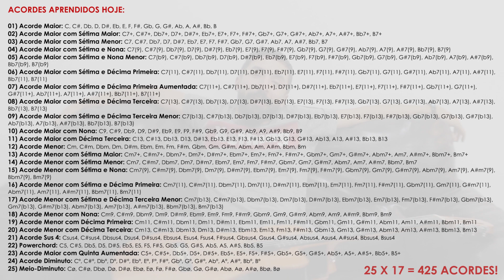Aprenda Todos os Acordes do Mundo - Dicionário de Acordes com PDF l Aula #193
A aula de hoje está demais! Vou ensinar como montar QUALQUER ACORDE DO MUNDO. Passarei para vocês modelos padrões para você:

01) Montar Acorde Maior
02) Montar Acorde Maior com Sétima Maior
03) Montar Acorde Maior com Sétima Menor
04) Montar Acorde Maior com Sétima e Nona
05) Montar Acorde Maior com Sétima e Nona Menor
06) Montar Acorde Maior com Sétima e Décima Primeira
07) Montar Acorde Maior com Sétima e Décima Primeira Aumentada
08) Montar Acorde Maior com Sétima e Décima Terceira
09) Montar Acorde Maior com Sétima e Décima Terceira Menor
10) Montar Acorde Maior com Nona
11) Montar Acorde Maior com Décima Terceira
12) Montar Acorde Menor
13) Montar Acorde Menor com Sétima Maior
14) Montar Acorde Menor com Sétima Menor
15) Montar Acorde Menor com Sétima e Nona
16) Montar Acorde Menor com Sétima e Décima Primeira
17) Montar Acorde Menor com Sétima e Décima Terceira Menor
18) Montar Acorde Menor com Nona
19) Montar Acorde Menor com Décima Primeira
20) Montar Acorde Menor com Décima Terceira
21) Montar Acorde Acorde Sus4
22) Montar Acorde Powerchord
23) Montar Acorde Maior com Quinta Aumentada
24) Montar Acorde Diminuto
25) Montar Acorde Meio-Diminuto

Totalizando assim 425 acordes diferentes em apenas 15 minutos. E o melhor é que você pode baixar o arquivo em DICIONÁRIO DE ACORDES EM PDF para salvar no seu celular, quando precisar fazer consultas rápidas.

Dúvidas? Escreva nos comentários, que responderei assim que possível.

MEU INSTAGRAM: @eduardofeldbe4rg
PARA CONTRIBUIR COM O CANAL:

- Bradesco: Agência 0501 l Conta Poupança: 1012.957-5
- CEF: Agência 0256 l Conta Poupança 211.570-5
- Itaú: Agência 5589 l Conta Poupança 12.299-2

Abraços, que Deus te abençoe e até o próximo vídeo!